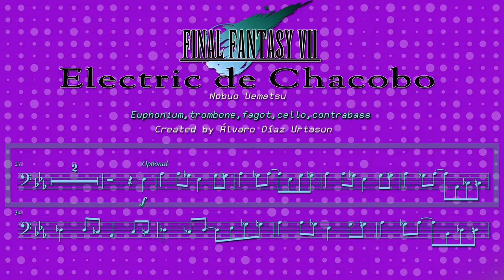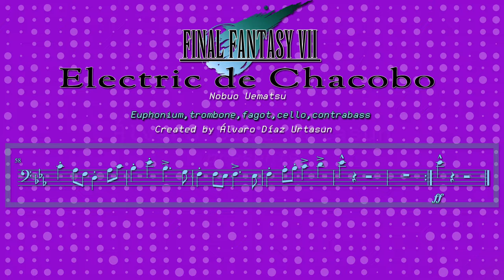FINAL FANTASY VII "Electric de chacobo" play-along EUPHONIUM, TROMBONE, FAGOT, CELLO, CONTRABASS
¡DESCARGA GRATIS LAS PARTITURAS!
DOAKO DESKARGA!
- Pincha el siguiente enlace y en la ventana "Video Game Music Play-Along" elige tu instrumento:
- Click the following link and in the "Video Game Music Play-Along" window choose your instrument:
- Klikatu azpiko loturan eta "Video Game Music Play-Along" leihoan aukeratu zure musika tresna:

Disfruta interpretando las melodías de tus videojuegos favoritos.
Enjoy playing the melodies of your favorite games.
Gozatu zure bideojoku gogokoen melodiak jotzen.

FINAL FANTASY VII "Electric de chacobo" music by Nobuo Uematsu

Musical arrangements and audiovisual production:
Arreglos musicales y realización audiovisual:

Álvaro Díaz Urtasun

Para escuchar  los arreglos:
To hear the arrangements:
Moldaketak entzuteko: